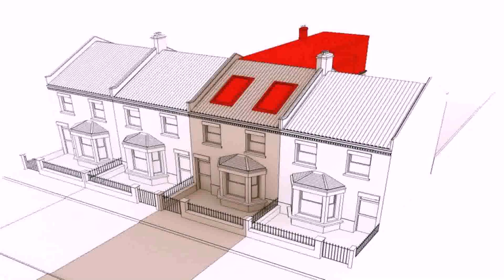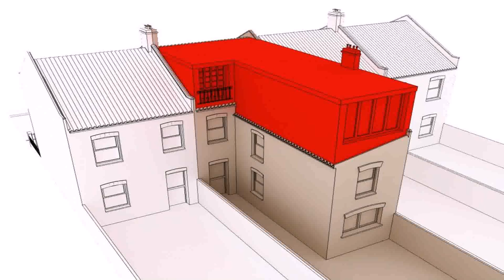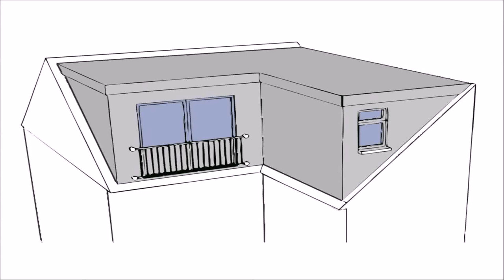Loft Conversion Mid Terrace Cost (see description)